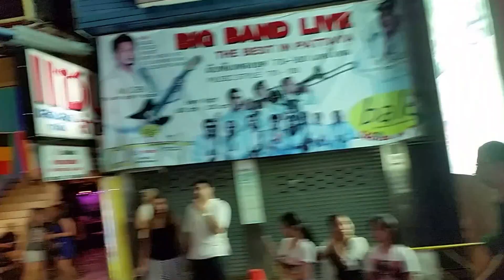Loy Krathong 2558-Smart Glasses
ลอยกระทง พัทยา ถนนคนเดิน 2558